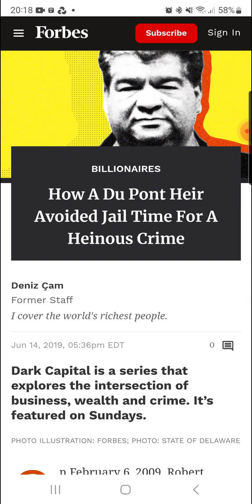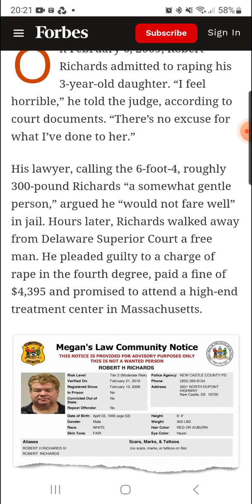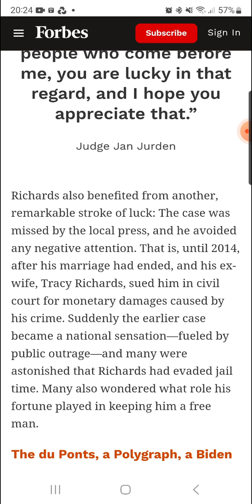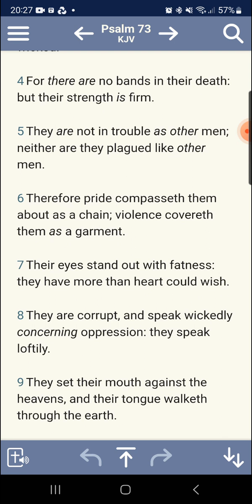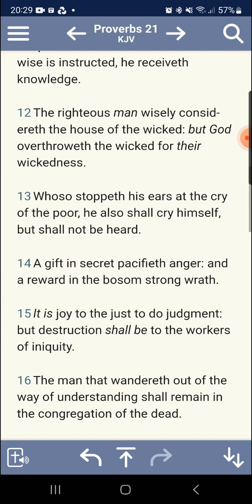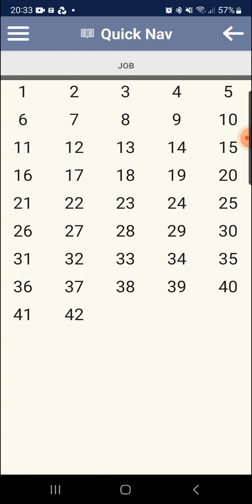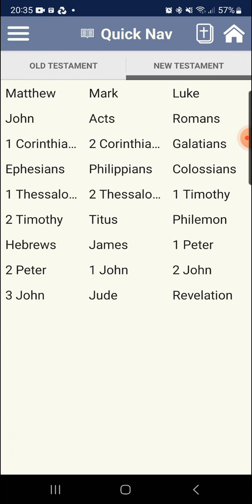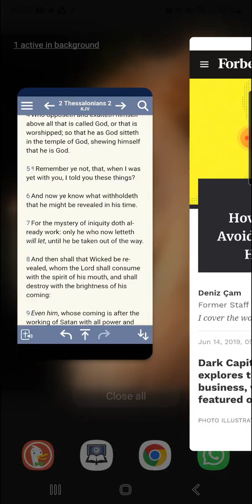Viler than the earth.